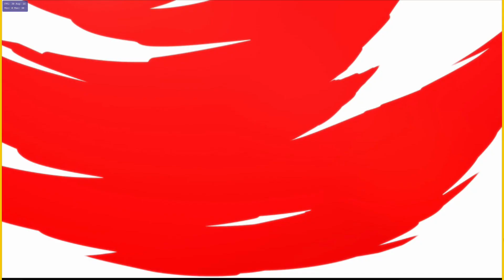Persona 5: Dancing in Starlight - PS Vita Emulator Ingame / Gameplay (Vita3K graphics branch + WIP)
Persona 5: Dancing in Starlight - PS Vita Emulator Ingame / Gameplay Test (Vita3K graphics branch + WIP)